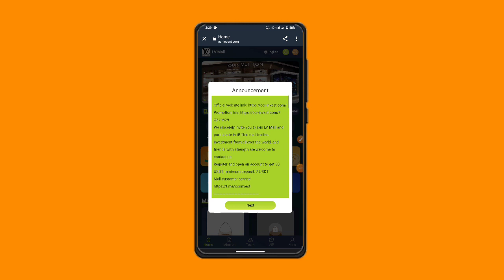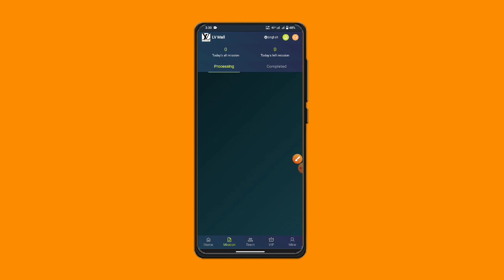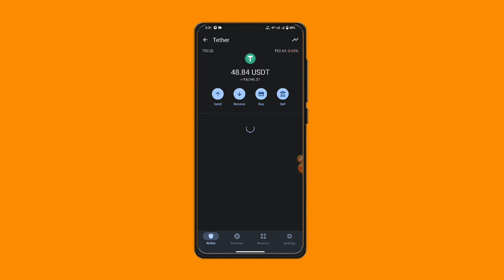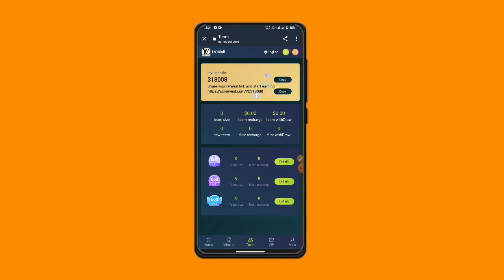Best Crypto Investment Website Get Instant Withdrawal and High Income Usdt Investment Website